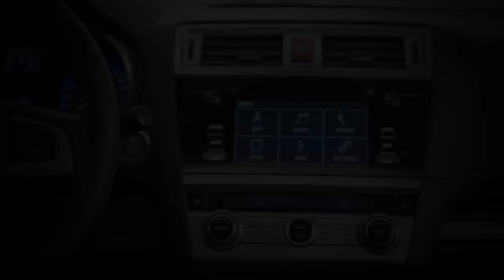AHORRA 50% Comprando un AUTO con este TRUCO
Acabo de descubrir una estrategia que te puede ahorrar 50% del valor total en tu próximo auto, te voy a mostrar el auto que adquirí en la agencia y te voy a contar cómo yo apliqué esta estrategia en la adquisición de mi auto ahorrando miles de dólares, de igual manera vas a aprender cómo la puedes aplicar para obtener resultados similares. No compres Subaru Impreza, Compra Legacy y ahorra miles.